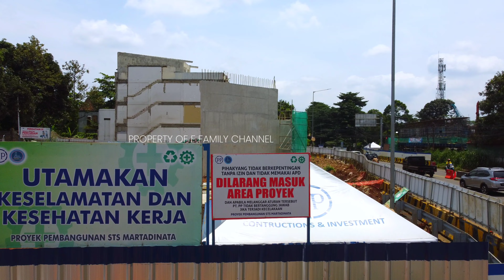Persiapan Pengecoran Pier Head STS Martadinata Tol Serpong Cinere JORR 2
dji drone video 4k ultra hd hari ini akan melihat progres pembangunan sts re martadinata yang berada tidak jauh dari gerbang tol pamulang. akses keluar dari gerbang tol pamulang menuju ke persimpangan gaplek atau arah ke depok, bogor, dan tangsel nantinya akan melalui STS Martadinata ini. begitu juga dengan akses dari arah jakarta menuju gerbang tol pamulang nantinya harus melalui STS Martadinata tanpa melalui lampu merah terlebih dahulu. nantikan informasi fungsionalnya jalan tol cijago seksi 3 karena nantinya akan tersambung dengan jalan tol serpong cinere seksi 2 dan jaringan tol jakarta outer ring road 2 lainnya.

F Family Channel adalah channel vlog menggunakan drone, dash cam, dan action cam. kami melakukan liputan pembangunan jalan tol dengan menggunakan drone. selain melakukan liputan pembangunan jalan tol, kami juga memberikan informasi seputar transpotrasi dan pengalaman perjalanan darat atau road trip ke beberapa tujuan kota di Indonesia. Nonton dan Subscribe F Family Channel untuk mengetahui informasi terbaru atau referensi tempat rekreasi. kami juga memberikan informasi rute perjalanan yang bisa dipilih, detail biaya / tarif tol, kondisi jalan, wisata kuliner keluarga selama perjalanan, wisata alam, dan semua kegiatan kami ke destinasi wisata keluarga yang lagi viral serta kekinian. banyak wisata yang wajib dikunjungi dan akan kami sampaikan pada video travel vlog indonesia yang kami buat.

demikianlah video drone tol serpong cinere terkini. sampai jumpa lagi di video drone tol sercin terbaru atau progres tol jorr 2 terbaru berikutnya.